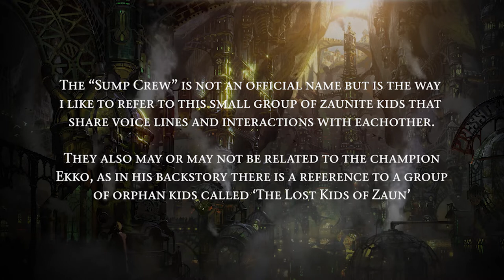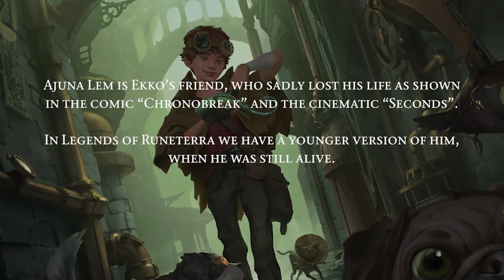THE SUMP CREW | Lore of the Cards | Legends of Runeterra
Let’s explore Zaun and the lore of cards like “Sumpsnipe Scavenger”, “Zaunite Urchin”, “Boomcrew Rookie” and “Chempunk Pickpocket”. We’ll check the voice lines and interactions of these zaunite kids, and try to see how they may be connected to Ekko.

I’m leaving below a few links in case you want to dig a bit deeper in the lore of Ekko.

TIMESTAMPS
00:00 - Intro
00:27 - Card Art & Flavor
02:17 - Related Media
04:23 - Voice Lines
06:40 - Interactions